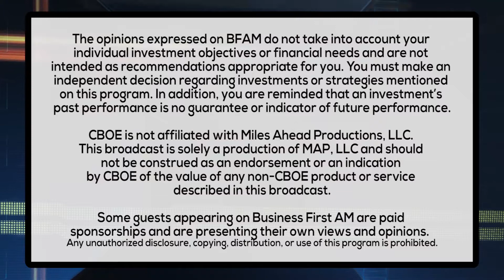WOULD THE GUYS BUY THE DIP IN TREASURY YIELDS?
It's another exciting edition of Top That Trade with Phil Flynn, Senior Market Analyst at PRICE Futures Group and a Fox Business Network Contributor, and Alan Knuckman of Agora Financial.